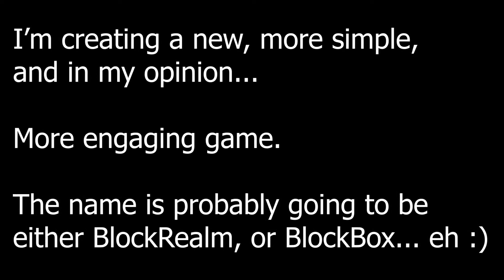The New Sandbox Survival Game??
BlockRealm, or BlockBox. Not sure what to call it yet.